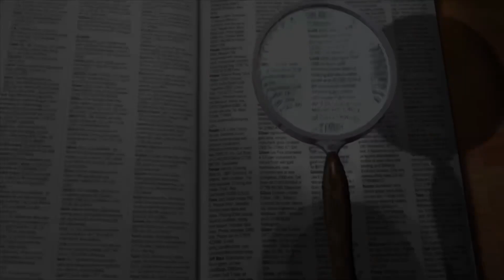Significado de hidrocarburos - Cuáles son los hidrocarburos - Qué significa hidrocarburo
Aprende en mi canal el significado de hidrocarburos, qué son los hidrocarburos

Espero que luego de ver todo el video te quede clara la definición de hidrocarburos, qué son hidrocarburos.